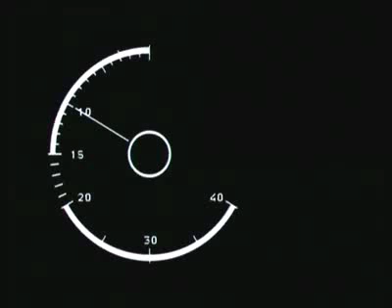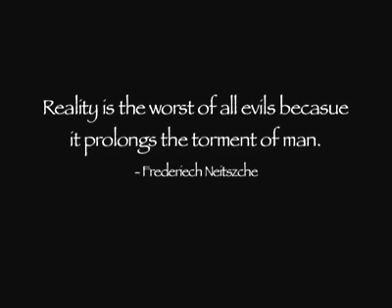WHERE THE SUN MEETS THE SHADE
Film for thought. Featuring Michael Tyack of the band 'CIRCULUS'